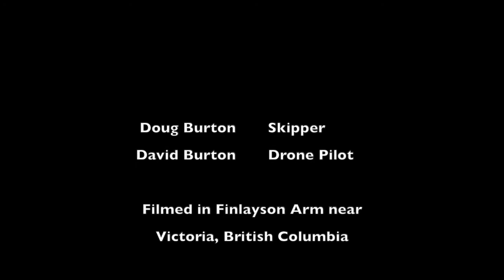Finlayson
This video was filmed from a Mavic Pro 2 Drone in Finlayson Arm, near Victoria BC.